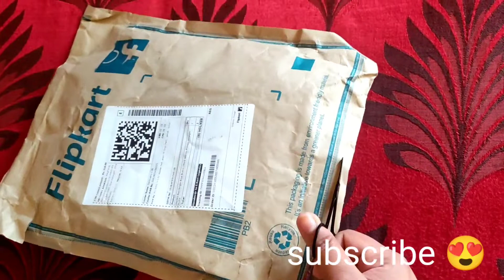Women printed straight cotton kurta on flipkart😍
Take a look at this M&D Women Printed Straight Kurta on Flipkart